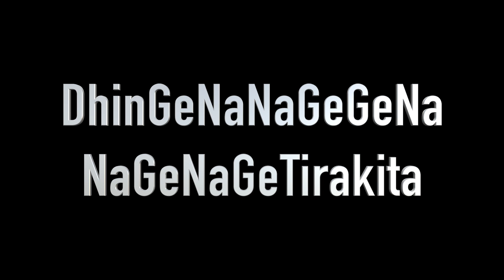DhinGeNaNa...Tirkita (Slow-to-Fast) | Dhol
Manvir Hothi